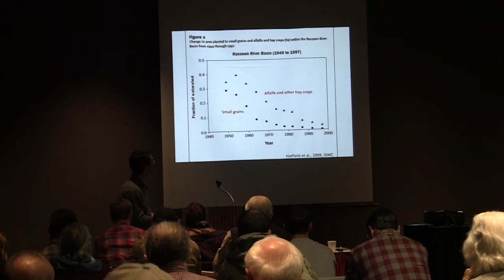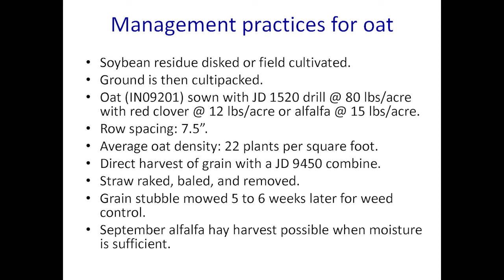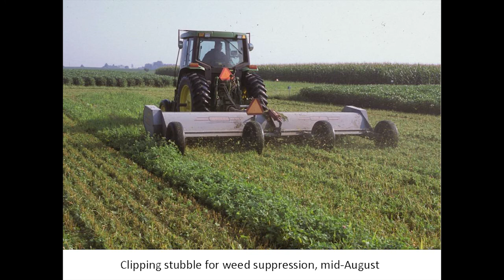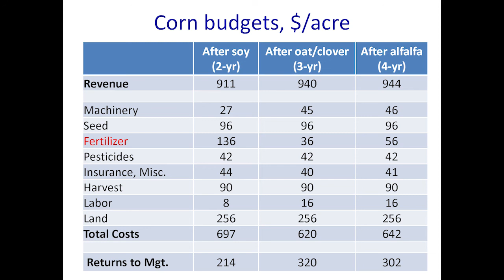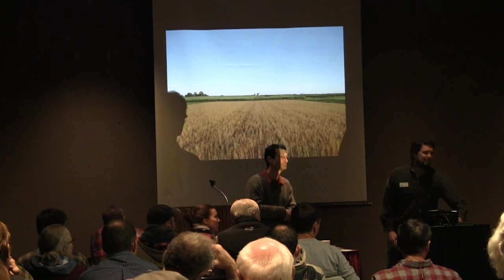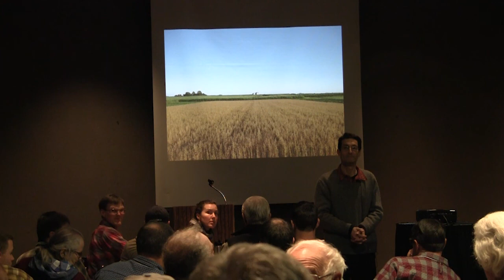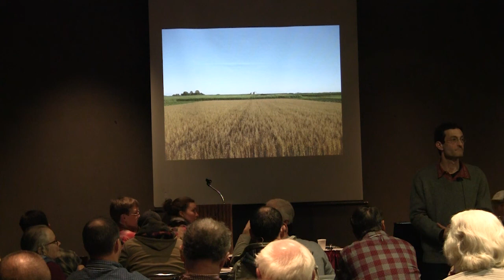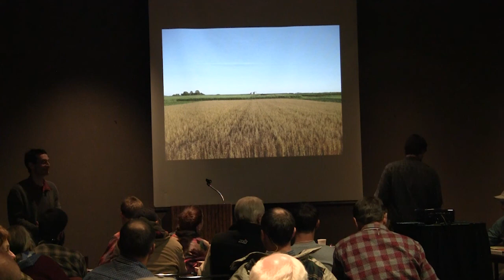Adding Oats to a Corn-Soybean Cropping System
Diversifying your rotation has a myriad of benefits, and Dr. Matt Liebman of Iowa State University talks about his long-term research project focusing on adding oats, red clover, hay and integrating livestock manure into corn-soybean systems. From the Practical Farmers of Iowa short course - "Growing Good Small Grains" - prior to the 2016 annual conference in Ames.